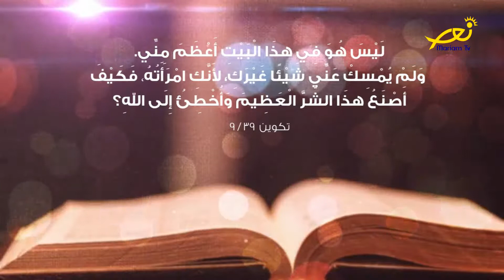من الكلمة للقلب - 18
إعداد وتقديم الأخت ليزا القارح - من راهبات القلبين الأقدسين
هيفا سيدي المعلوف